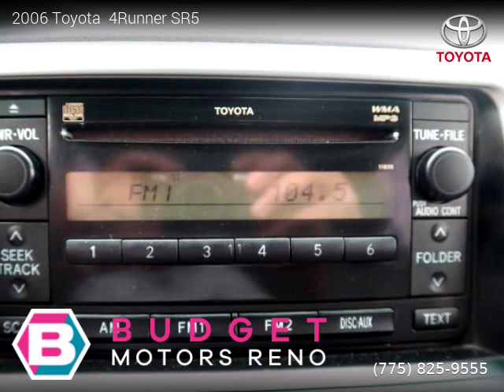2006 Toyota 4Runner - Budget Motors Reno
2006 Toyota  4Runner

Clean title, Extended Warranty Available, 195,737 miles, Automatic, SUV, 4 Wheel Drive, 4 doors, 6 cylinders, Gasoline, MPG City 17 and 21 in Hwy.